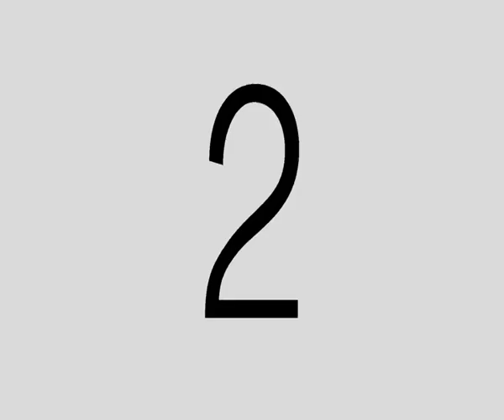Ep 13: The Sapphire Bear | Paddle Pop | Kombatei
Paddle Pop, Leena and friends go on a martial arts adventure in the Paddle Pop Kombatei series. Follow their journey to the East where they find the strength within, and learn all about martial arts, in order to beat Shadow Master.